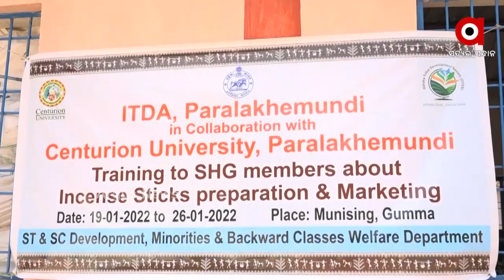Adivasi Villages' Women's Initiative Organic Incense Sticks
Fragrant organic incense sticks are made from turmeric, ginger, sawdust and jaggery powder. For this reason, machines and training have been provided in Munising, a tribal village in Gajapati district. Twenty-two members of the village's six women's self-help groups are involved in incense making, branding and marketing. The district administration and Centurion University have extended a helping hand.